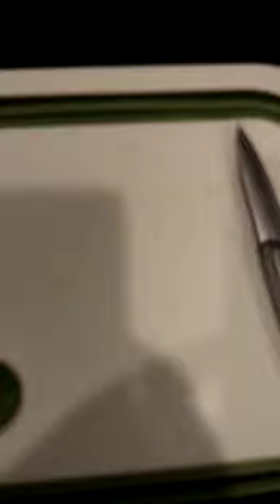جوڑوں کے درد کا آسان علاج